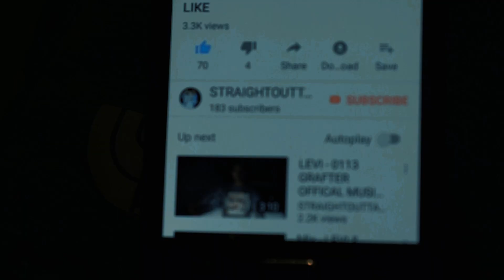LEVI - REBELLION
NEW MUSIC VIDEO FROM LEVI
LEVI - REBELLION PART 1
I do own rights to this beat ect..

 THANKS FOR THE SUPPORT MEANS SO MUCH STAY TUNNED LIKE AND LEAVE YOUR FEED BACK PLEASE